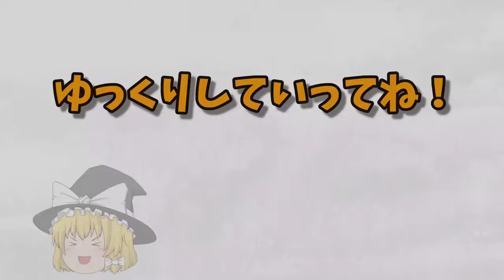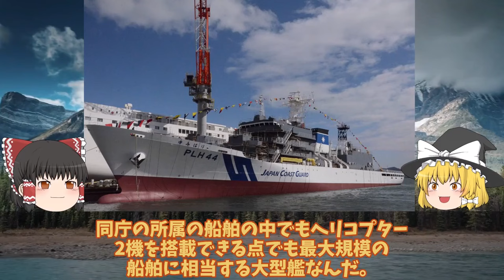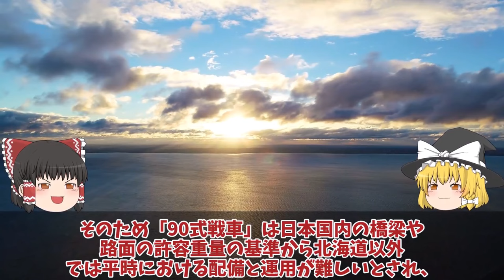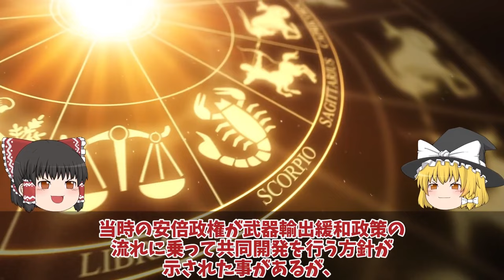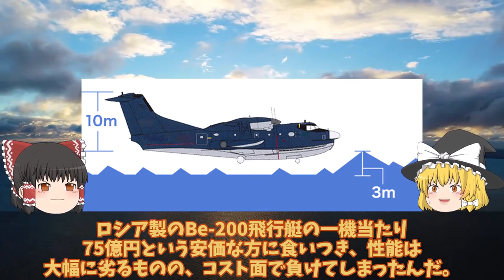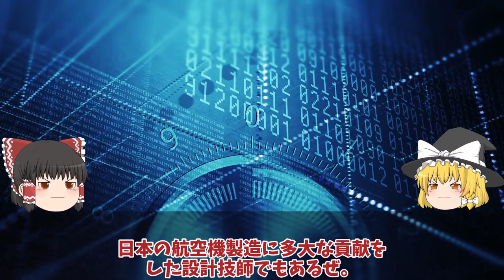【ゆっくり解説・軍事News】自衛隊マジヤバイスペシャル 海保ついに大型巡視船3番艦始動中国恐れる大型巡視船投入か！尖閣部隊へ【スペシャル・特集】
自衛隊マジヤバイスペシャル 海保ついに大型巡視船3番艦始動中国恐れる大型巡視船投入か！尖閣部隊へ【スペシャル・特集】

111海保ついに大型巡視船3番艦始動中国恐れる大型巡視船投入か！尖閣部隊へすでに配備決定ゆみはり？

112陸自10式戦車にようやく国連恐れる米国も欲しがるM1M2より上か！世界が戦車を欲しがるまさかの理由とは？

113国連も恐れたUS2に米国も興味を新明和工業が本気で造った！US2救難飛行艇8機目納入世界屈指？